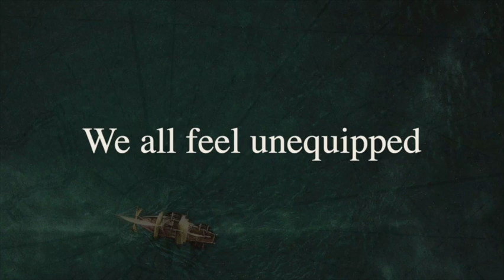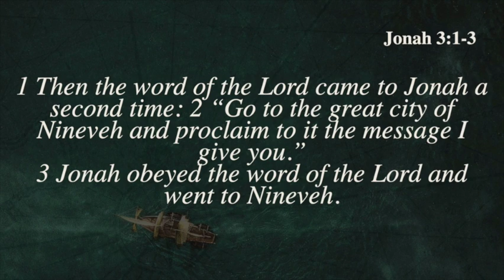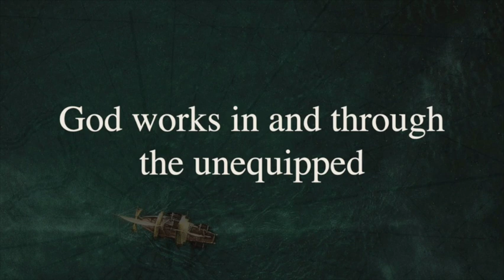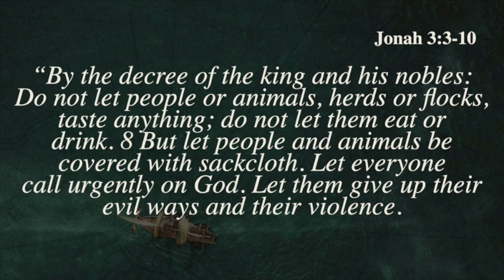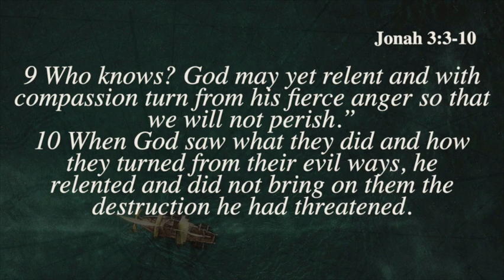unequipped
We can learn a lot from Jonah.  In this series we look at all the "un's" in Jonah's life and how we have a lot of the same. In this message we look what to do when we are unequipped.